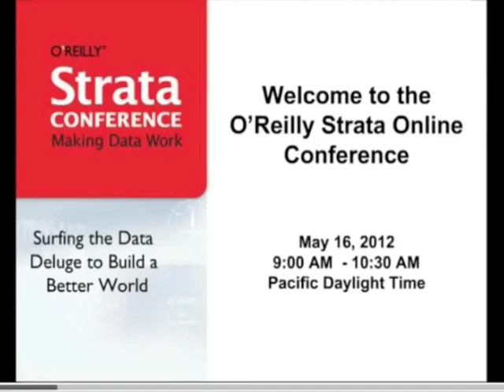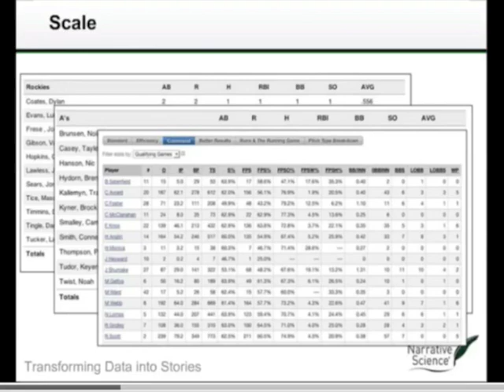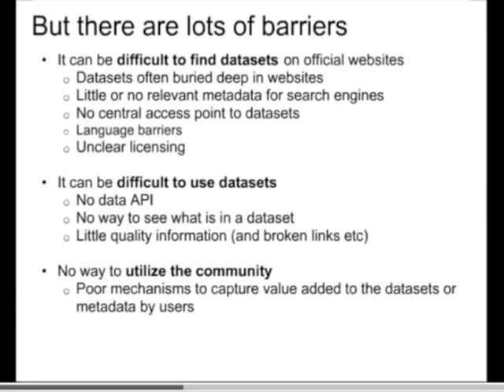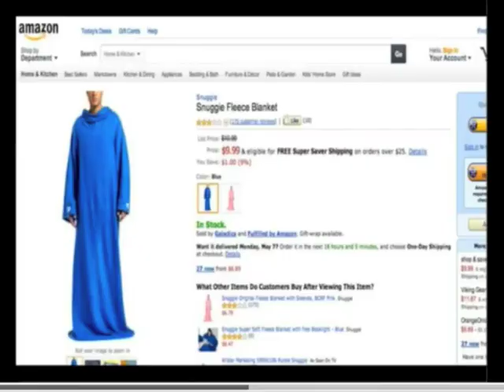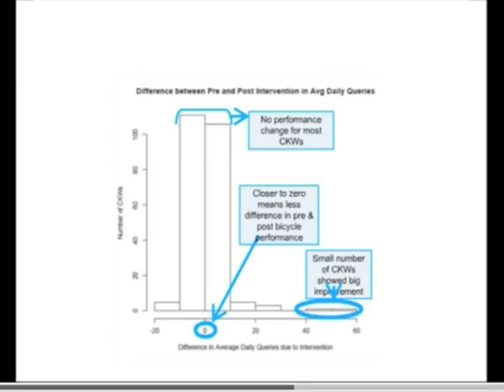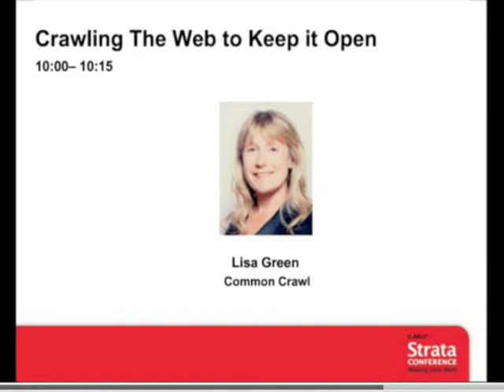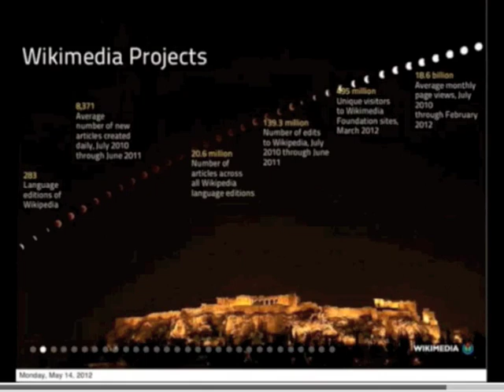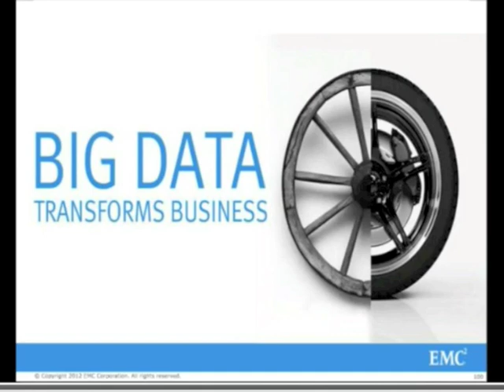O'Reilly Webcast: Strata Online Conference: Data That Matters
Strata Online Conference: Data That Matters

It was the best of times: open, unfettered access to data from around the world in an instant, and the tools to analyze it and put it in the hands of the many. Today's always-on society has access to the sum of all human thoughts in a click or a tap. Data can right wrongs, speak for the mute, and shine a light on corruption.

It was the worst of times: laziness, a slippery slope of legislative red tape, and closed, proprietary systems undermine our rights and invade our lives, turning Big Data into Big Brother.

Join us for our seventh Strata online conference, as we look at Data That Matters. We'll explore the ways that open access to information is changing how we live, love, work, and play. Hear from innovators, activists and defenders of the commons, and look at what we can do to improve humanity by putting petabytes of raw content to work on the problems society faces.